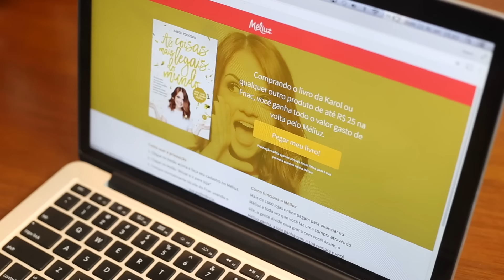Quem quer comprar meu livro de graça?? \o/ • Karol Pinheiro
Não, você não leu o título errado!! Graças ao Méliuz, quem se cadastrar no site e comprar meu livro pela Fnac até o dia 30 de setembro, ganha 100% do valor de volta! Assiste aí pra entender melhor. ;)

Promoção válida enquanto durarem os estoques.